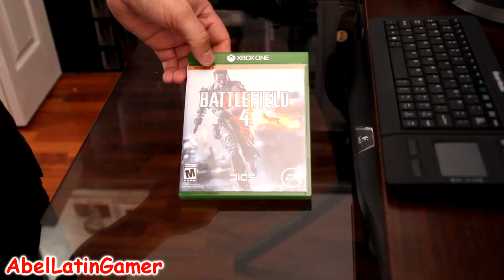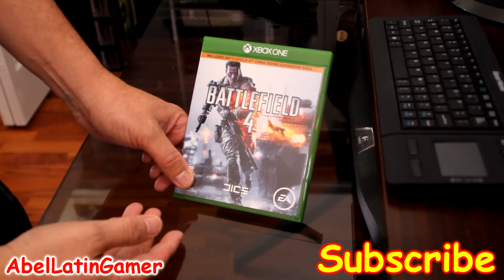Battlefield 4 XBOX ONE Update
I will be getting my Xbox One on Friday and I will be recording a lot of game play with my El Gato capture card so please subscribe to my channel so you can judge for yourself.